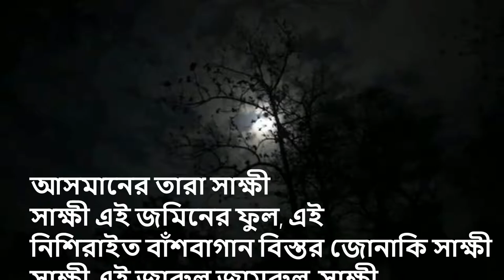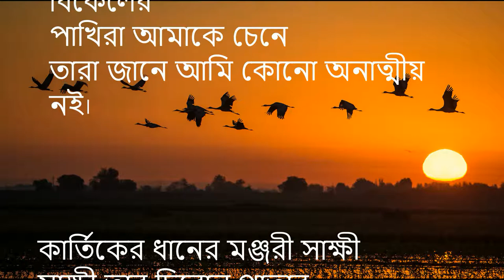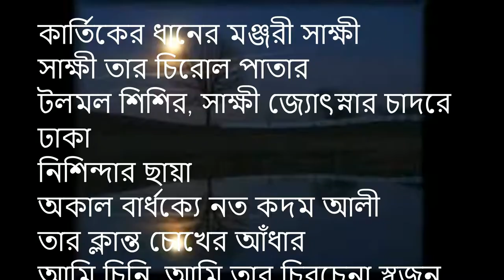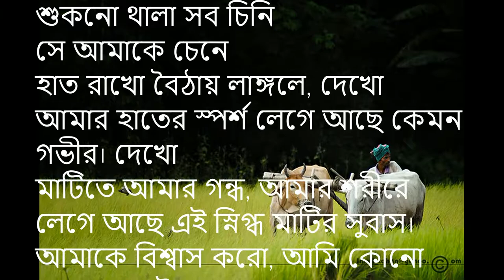আমি কোনো আগন্তুক নই- আহসান হাবীব।।নবম-দশম।। Ami Kono Aguntok Noi-Ahsan Habib।।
৬। আহসান হাবীব সামাজিক বৈষম্যের বিরুদ্ধে এবং কার সপক্ষে বক্তব্য দেন?
ক. জীবনবোধের খ. আশাবাদের
গ. আর্তমানবতার ঘ. আগন্তুকের
৭। কবির বক্তব্য অনুযায়ী আসমানের তারা কী?
ক. সাক্ষী খ. আগন্তুক গ. স্বজন ঘ. অভ্যাগত
৮। কোথাকার ফুল সাক্ষী?
ক. বাগানের খ. জঙ্গলের গ. জমিনের ঘ. পুকুরের
৯। ‘আমি কোনো আগন্তুক নই’ কবিতায় কোন বৃক্ষগুলোকে সাক্ষী বলা হয়েছে?
ক. জাম, ডুমুর খ. জাম, জামরুল
গ. জারুল, জামরুল ঘ. জারুল, ডুমুর
১০। কবি স্বাপ্নিক নিয়মে কোথায় থাকেন?
ক. বাঁশবাগানে খ. এখানেই গ. আসমানে ঘ. জমিনে
১১। জমিলার মা গায়ের কোন শ্রেণির প্রতিনিধি?
ক. অভাবী খ. স্বাপ্নিক গ. বৃদ্ধ ঘ. সুখী
১২। কবি যে ভিনদেশি পথিক নন তা তিনি কী দিয়ে বলেন?
ক. অনুরোধ খ. ঘোষণা গ. কসম ঘ. চিত্কার
১৩। কবির ভাষ্যমতে ‘এখানে থাকা’র নাম কী?
ক. অভ্যাগত খ. স্বজন গ. আত্মীয় ঘ. সর্বত্রই থাকা
১৪। ‘আমি কোনো আগন্তুক নই’ কবিতায় কবির দেখা রৌদ্রের স্বভাব কেমন?
ক. মুগ্ধ খ. ধু ধু গ. নত ঘ. খর
১৫। ‘আমি কোনো আগন্তুক নই’ কবিতায় কবির দেখা বাতাসের প্রকৃতি কীরূপ?
ক. চিরচেনা খ. জলজ গ. ক্লান্ত ঘ. স্বাপ্নিক
১৬। ‘আমি কোনো আগন্তুক নই’ কবিতায় কখন মেঘ ক্লান্ত?
ক. নিশিরাতের খ. আঁধারের গ. বিকেলের ঘ. কার্তিকের
১৭। মেঘ ক্লান্ত বিকেলের কারা কবিকে চেনে?
ক. পাখিরা খ. তারারা গ. ফুলেরা ঘ. আত্মীয়রা
১৮। কারা জানে কবি কোনো আত্মীয় নন?
ক. তারারা খ. ফুলেরা গ. পাখিরা ঘ. স্বজনেরা
১৯। শিশির কোথায় টলমল করে?
ক. চিরোল পাতায় খ. বাঁশবাগানে
গ. নদীর কিনারে ঘ. লাঙলের ফলায়
২০। নিশিন্দার ছায়া কিসের চাদরে ঢাকা থাকে?
ক. জোছনার খ. আসমানের গ. জমিনের ঘ. আঁধারের
২১। কদম আলী কিসে নত?
ক. বার্ধক্যে খ. অসুখে গ. হতাশায় ঘ. ক্লান্তিতে
২২। কবি কদম আলীর চিরচেনা একজন কে?
ক. আগন্তুক খ. স্বজন গ. অভ্যাগত ঘ. ভিনদেশি
২৩। নিশিন্দার ছায়া কিসের চাদরে ঢাকা?
ক. জোছনার খ. মেঘের গ. গোধূলির ঘ. হাতের স্পর্শ
২৪। স্নিগ্ধ মাটির সুবাস কোথায় লেগে আছে?
ক. কবির হাতে খ. কবির শরীরে গ. ঘরে ঘ. নদীর কিনারে
২৫। কবির দেখা থালাগুলো কিরূপ?
ক. ভেজা খ. শুকনো গ. গন্ধযুক্ত ঘ. খাঁ খাঁ
২৬। কদম আলী কিরূপ বার্ধক্যে নত?
ক. অকালবার্ধক্যে খ. অশীতিপর বার্ধক্যে
গ. হঠাত্ বার্ধক্যে ঘ. সুদীর্ঘ বার্ধক্যে।
সঠিক উত্তরটি মিলিয়ে নাও
বাংলা ১ম পত্র: সঠিক উত্তর
আমি কোনো আগন্তুক নই
৬. গ ৭. ক ৮. গ ৯. গ ১০. খ ১১. ক ১২. গ ১৩. ঘ ১৪. ঘ ১৫. খ ১৬. গ ১৭. ক ১৮. গ ১৯. ক ২০. ক ২১. ক ২২. খ ২৩. ক ২৪. খ ২৫. খ ২৬. ক।
বিশেষ প্রস্তুতি-prothomalo